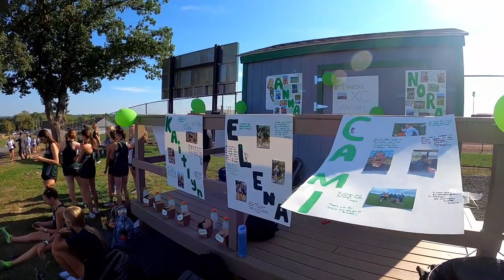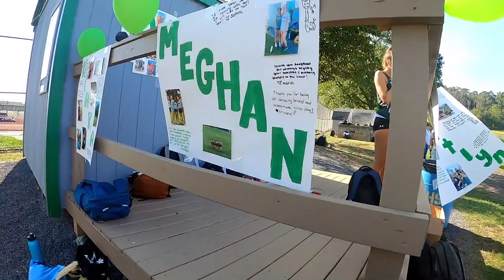Pre race and post race interviews CB South.